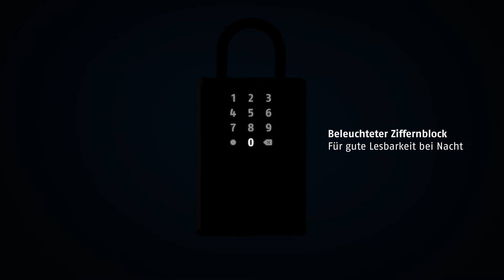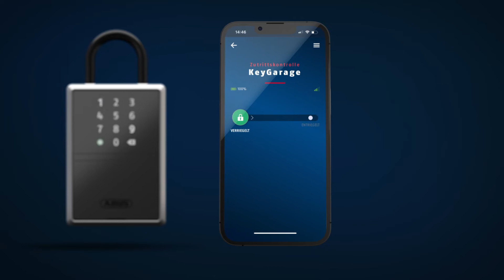Produktvorstellung | ABUS KeyGarage™ Smart Bluetooth®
Smart ist, wenn es einfach ist: Unsere smarte KeyGarage kann per Bluetooth® über eine App bedient werden. Mit Bügel oder zur Wandmontage ist die KeyGarage eine gute Möglichkeit, um bis zu 20 Schlüssel, drei Autoschlüssel oder bis zu 30 Plastikkarten temporär und flexibel für verschiedene Personengruppen zur Verfügung zu stellen. Über die App kann der Admin einen sechsstelligen Zahlencode für weitere Personen generieren, die auch ohne Smartphone Zugriff auf die in der smarten KeyGarage gelagerten Gegenstände erhalten sollen: zum Beispiel Feriengästen in der Ferienwohnung, Handwerkern, Reinigungskräften oder mobilen Pflegediensten. Eine weitere Möglichkeit ist, ein elektronisches Zugriffsticket über die App zu versenden. Unsere Bluetooth®-KeyGarage verfügt über die derzeit sicherste AES-128-Bit-Verschlüsselung. Innen gibt es zwei Haken für Schlüssel. Die Batterien können jederzeit gewechselt werden, ohne dass die KeyGarage geöffnet werden muss.